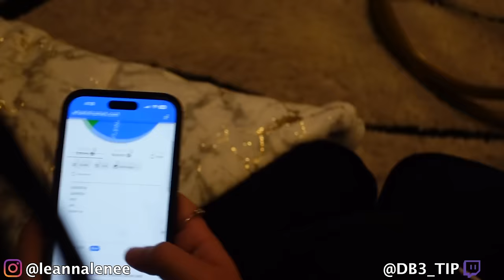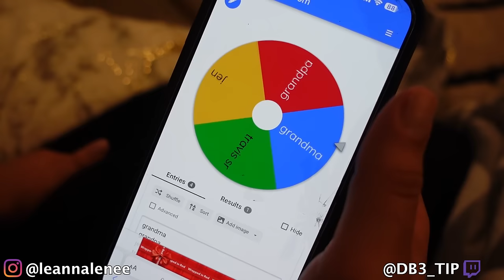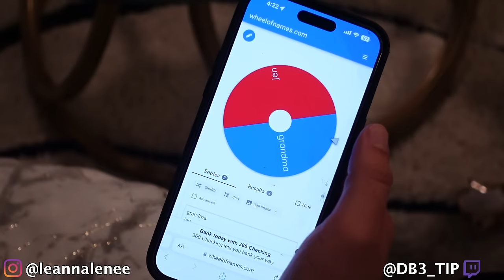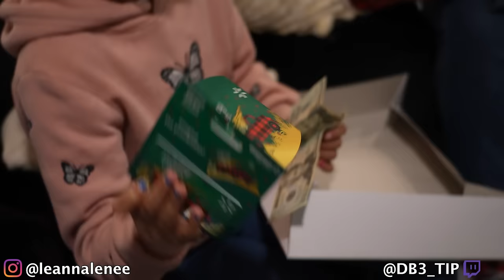Travis Hunter And Leanna Surprise Family With Court Side Tickets! (Christmas Day Vlog)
FOLLOW US ON ALL PLATFORMS FOR MORE!!